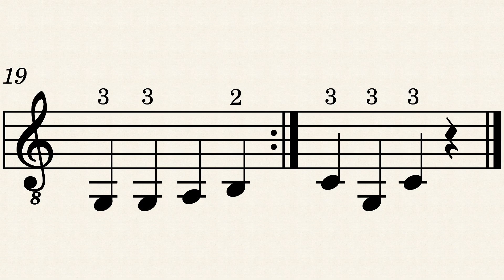Heigh Ho chitarra 4 Arrangiamento Gioacchino Marcello Faranna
Arrangement for classical and acoustic guitar ensemble by Gioacchino Marcello Faranna.
For educational use only. Not for profit